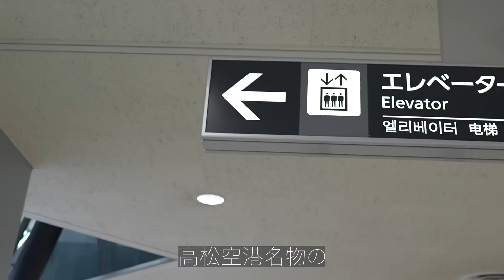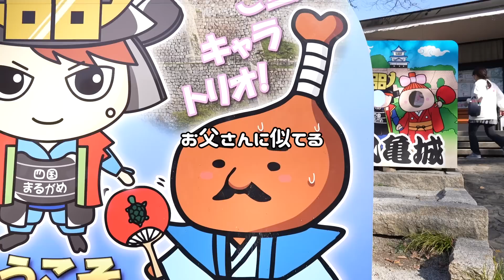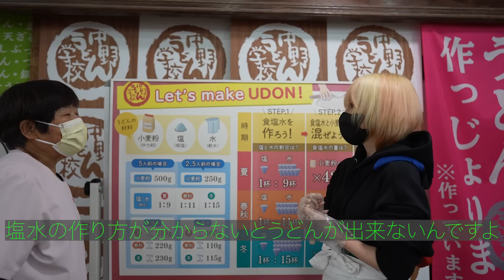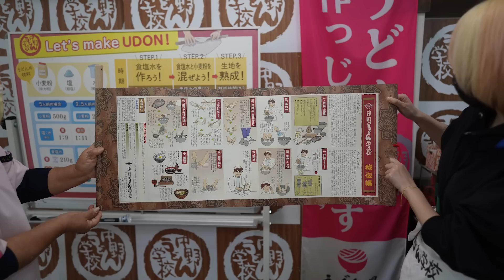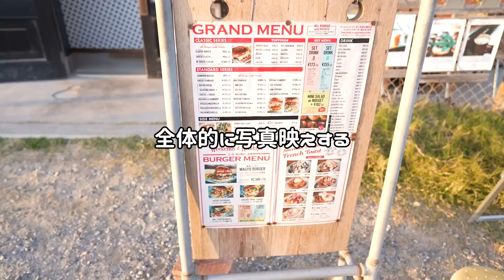香川県民がガチで香川旅行してみた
提供：（公社）香川県観光協会、ジェットスター・ジャパン

▼香川県への旅はジェットスターで！
ジェットスターなら東京（成田）から高松まで約1時間35分、片道運賃なんと4,990円*から。
*注：エコノミークラス「Starter」片道運賃。支払手数料、空港使用料等が別途必要です。受託手荷物の料金は含まれません。諸条件が適用されます。
　フライトスケジュールはこちら

▼香川女子旅サイト
香川県のおすすめ旅スポットや観光マップを公開中！